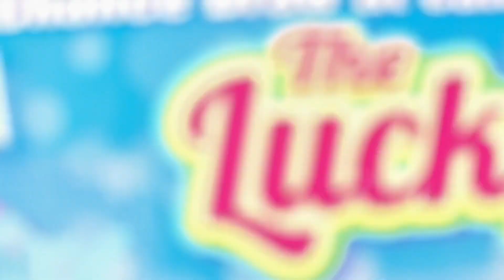The locals at Harbor City Skatepark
Sunday sesh with some friends of mine revisited!